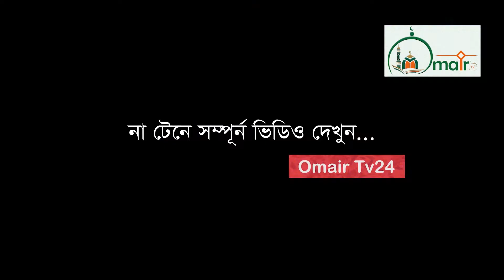৯০ সেকেন্ডে কুরবানি শিখুন । আব্দুল হাই মুহাম্মদ সাইফুল্লাহ । Omair Tv24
৯০ সেকেন্ডে কুরবানি শিখুন । আব্দুল হাই মুহাম্মদ সাইফুল্লাহ । Omair Tv24

Any reproduction, redistribution, and/or re-upload of this copyrighted © content is strictly prohibited and illegal. Your video will be taken down (strike) or Legal action will be taken against those who violate the copyright of this content.

Omair Tv24 কোন ধরনের দেশ বিরুধী কর্মকান্ড, সন্ত্রাসবাদ, জঙ্গি বাদ সমর্থন করে না।

আলোচনার বিষয়ঃ জিলহজ্জ মাসে ১০ দিন কি কি আমল।
আলোচনায়ঃ আব্দুল হাই মুহাম্মাদ সাইফুল্লাহ
রেকর্ডেঃ  Omair Tv24

Lecturer: Abdul Hi Muhammad Saifullah
Waz Recorded by Omair Tv24

প্রিয় দর্শক

সকলের প্রতি আমার একটি অনুরোধ  রইলো।
যদি আমাদের চ্যানেলের ভিডিও গুলি আপনাদের
কাছে সামান্য হলেও ভালো লাগে তাহলে আশা করি লাইক কমেন্ট ও শেয়ার করতে ভুলবেন না।।